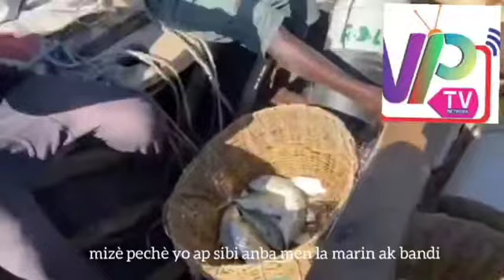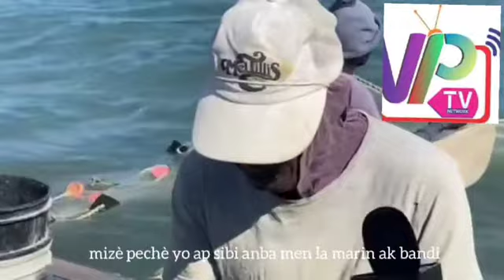Fristrasyon pechè yo kont bandi ak lapolis ki pa sispann mete dlo nan je yo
plizyè pechè eksplike mizè yo pase sou lanmè pou yo peche malgre bandi ak la marin pa sispann mete dlo nan je yo sou lanmè an